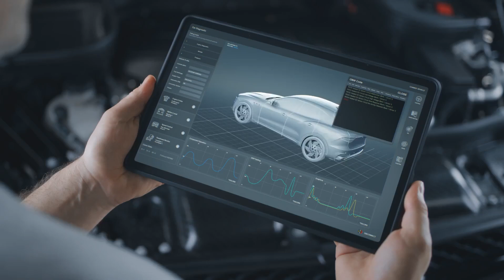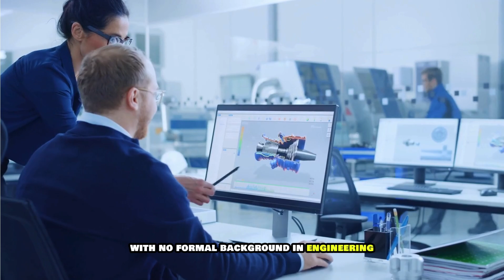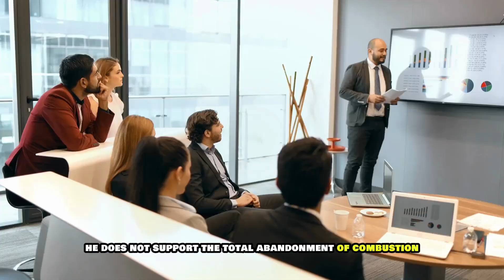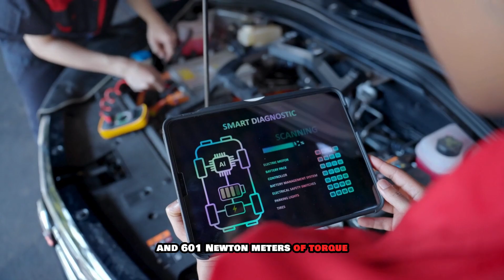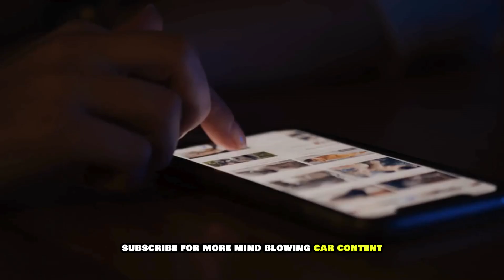Koenigsegg CEO: "This New Engine Will WIPE THE FLOOR With All Electric Cars in 2025!"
There’s a storm brewing in the world of high-speed innovation—but it’s not coming from where you’d expect. While the world’s biggest car companies scramble to go fully electric, one maverick Swedish carmaker is quietly building something different… something shocking. Behind closed doors, Koenigsegg’s mastermind isn’t just working on another fast car—he’s crafting an engine so radical, so against the tide, that it promises to turn the electric car revolution on its head.

What kind of engine dares to challenge the future everyone thought was inevitable? What secret technology is hiding beneath its polished carbon-fiber skin? And why does Christian von Koenigsegg believe this machine will embarrass the EV giants in their own game? Something big is coming—but it’s not what you think.